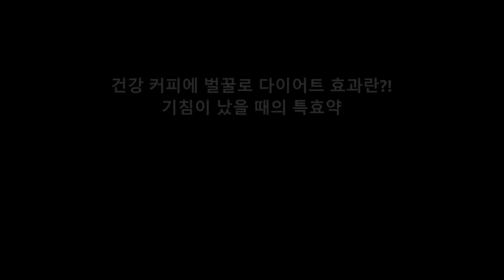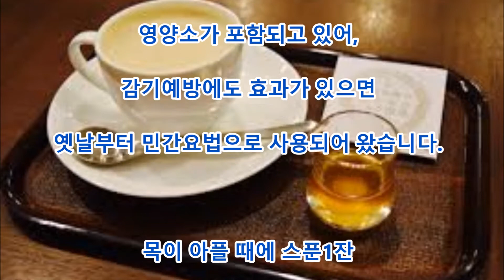건강 커피에 벌꿀로 다이어트 효과란?! 기침이 났을 때의 특효약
댓글

최근 커피에 벌꿀을 넣는 마시는 방법이 증가된 것을 아십니까?
어쩐지 좋고 싫음이 깨질 것 같은 조합이에요.
하지만, 요즘은 설탕의 대신 벌꿀을 넣고, 커피를 즐기는 사람도 늘어나고 있는  것 다도인가?
가게에서도 메뉴와 내고 있는 곳도 늘어나고 있어요.
사실은, 커피와 벌꿀을 마시면 의외인 효과가 있었던 것입니다.
이라고 하는 것이어서, 오늘은 【고히】와 벌꿀의 가능성에 붙어 보아 갑시다.

Aikichi Channel

인용 전

관련 동영상

집안 '독소' 먹는 화초 7가지

독감에 걸리기 싫다면 이 음식들을 자주 먹으세요.

집에서 즉시 얼굴에 낀 기미를 없애는 5가지 방법